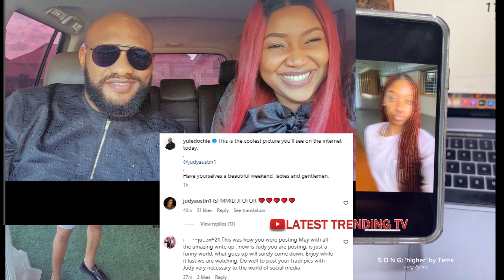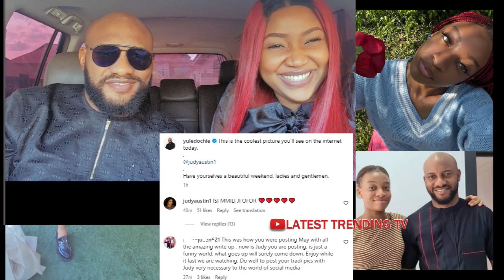“A Man Who Chases 2 Rats Will Catch None”: Yul Edochie’s Only Daughter Danielle Causes Stir.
Actor Yul Edochie's Daughter Danielle Advised Father “A Man Who Chases 2 Rats Will Catch None”.